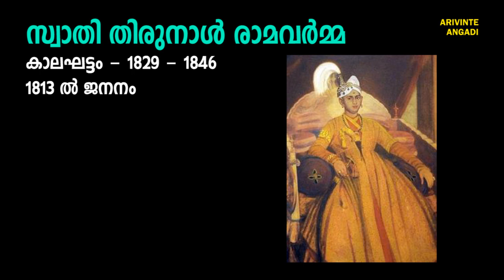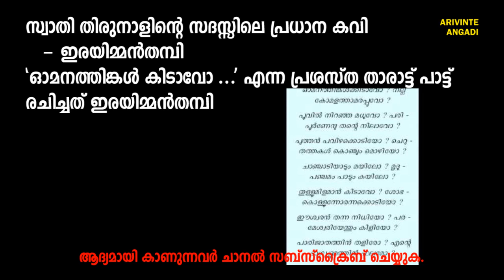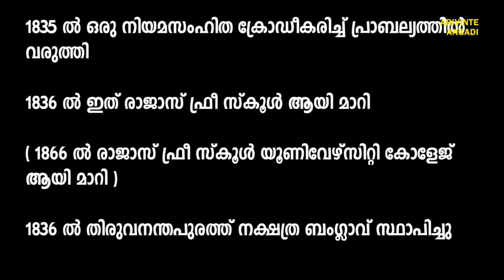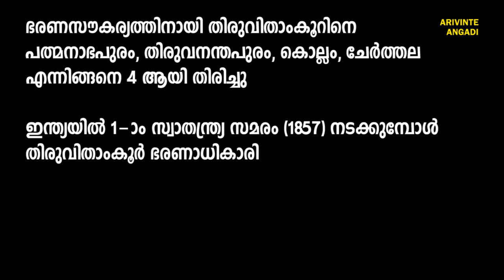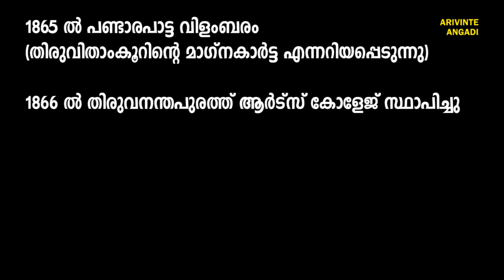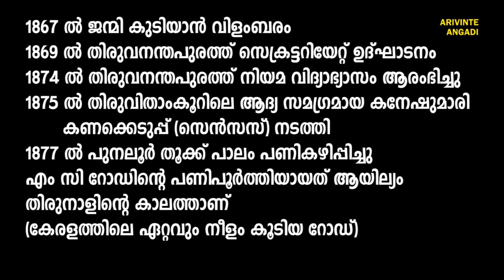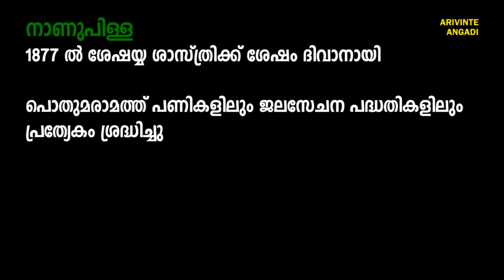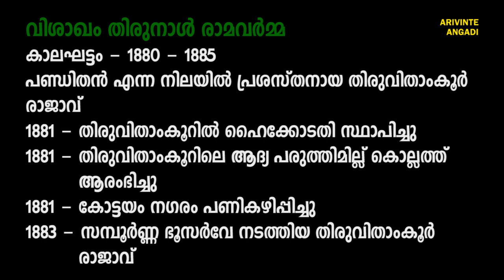Thiruvithamkoor | തിരുവിതാംകൂർ | Kerala Psc Exam | arivinte angadi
Thiruvithamkoor Kerala Psc Exam arivinte angadi

This is useful for all PSC exams like VEO, UNIVERSITY ASSISTAN, LD Clerk, Police Constable, Last Grade and Secretariat Assistant, Kerala Administrative Service, KAS, Company Assitant etc.